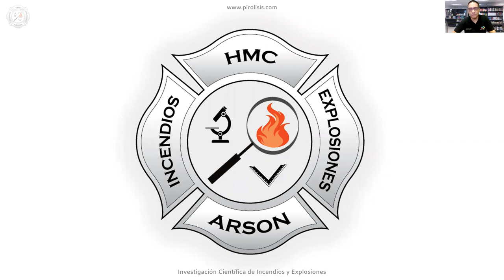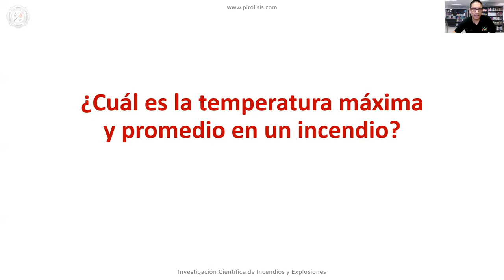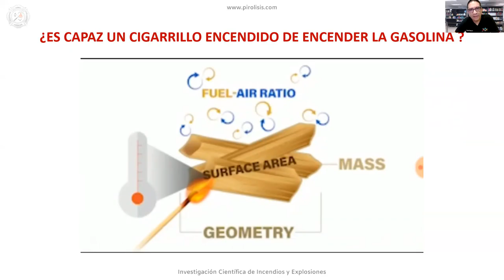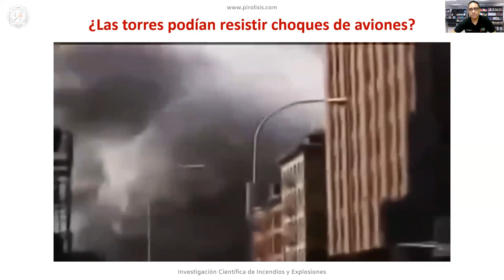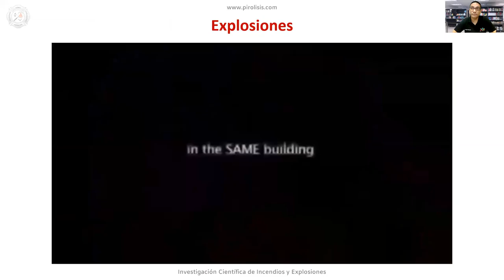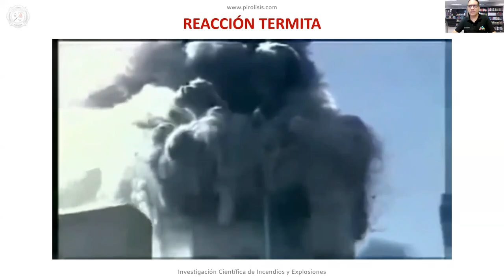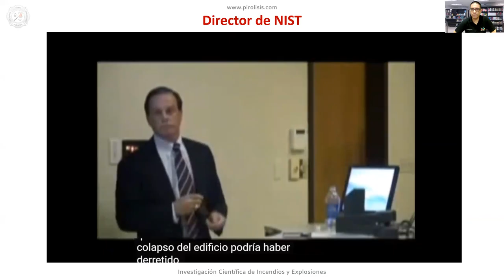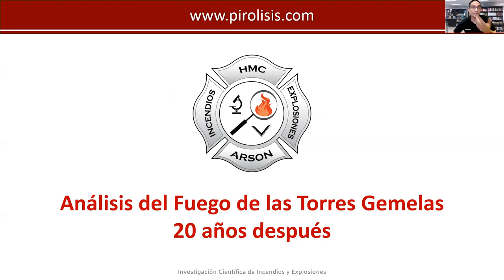Torres Gemelas, a 20 años - DET Lautaro Internacional - por HMC - Análisis Técnico del fuego de las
Análisis Técnico del fuego de las Torres Gemelas, a 20 años.
DET Lautaro Internacional - Mgs. Heriberto Moreira Cornejo